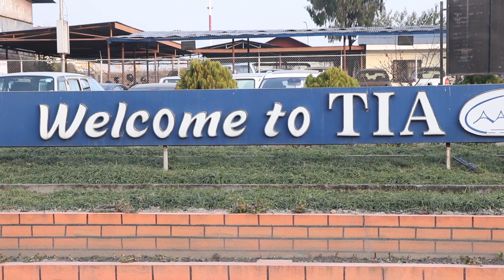Tribhuvan International Airport Latest Update || TIA New Update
Song
Moonrise
Artist
Reed Mathis
Album
Moonrise